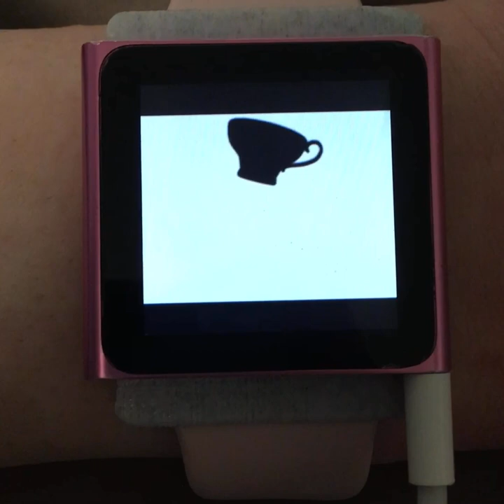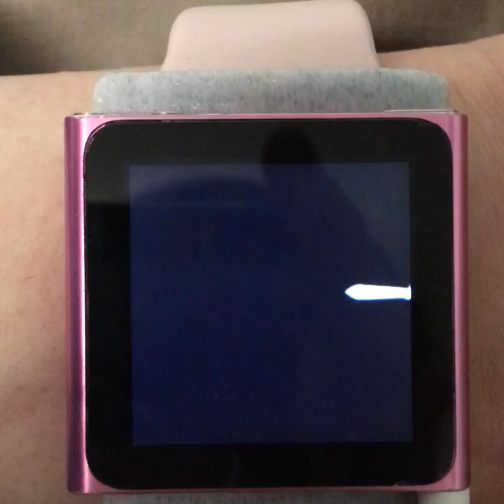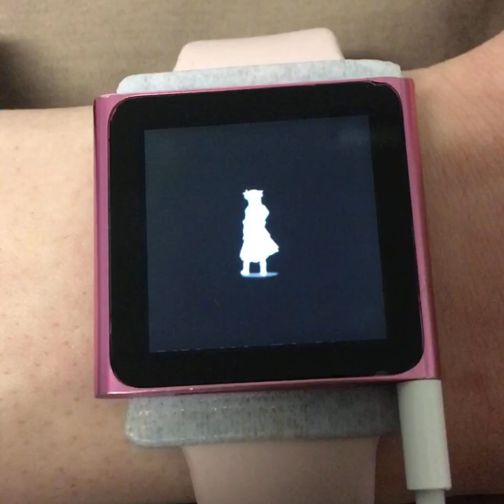Bad Apple!! Watch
sorry, title's a lie it's actually a very good Apple watch

of course this has to be the one iPod (with a screen, iPod 5 onwards) that can't play videos... but it can play a literal slideshow!